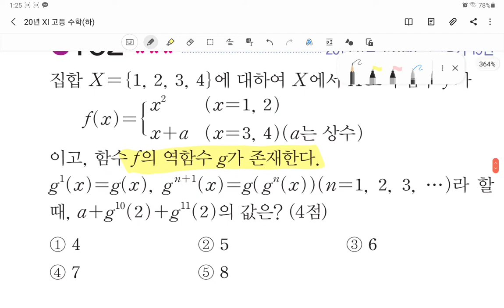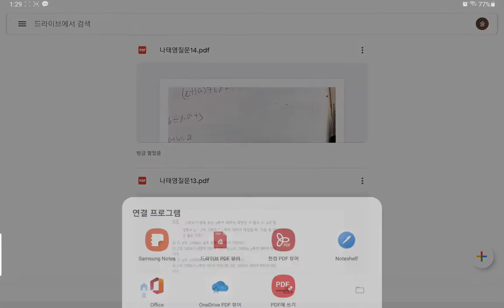수학(상,하)질문ty22